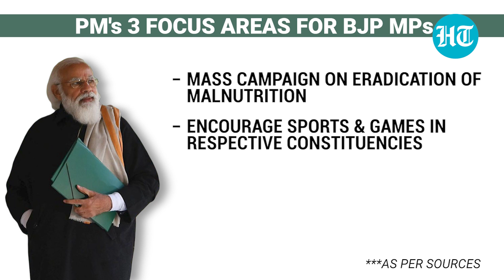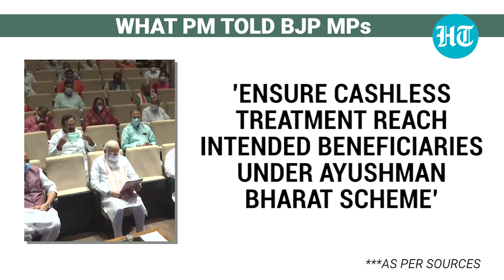PM Modi's 3 tasks for BJP MPs as Parliament logjam continues for 4th week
Prime Minister Narendra Modi on Tuesday chaired a meeting of BJP Parliamentary Party in the national capital. The meeting comes in the wake of continued logjam in both houses of the Parliament over snooping row and farm laws. During the meeting, PM Modi has listed three focus areas for the BJP lawmakers which include mass campaign on eradication of malnutrition, encourage sports and games and awareness about Ayushman Bharat scheme. During the meeting, PM expressed displeasure over the absence of BJP MPs from the House and asked them to remain present. The Parliament's Monsoon Session started on July 13 and is likely to end on August 13.